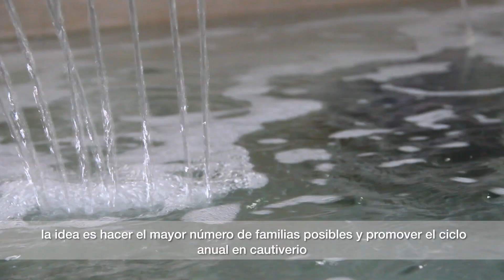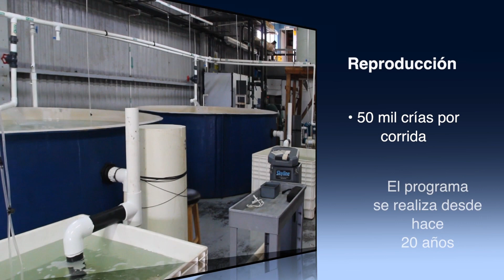Totoaba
La Totoaba es una especie endémica del Alto Golfo de California y está considerada en peligro de extinción, por lo que la Semarnat la protege a través de la NOM059-SEMARNAT-2010